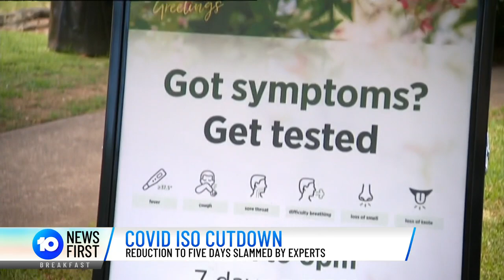COVID-19 Isolation Reduction Slammed By Health Experts | 10 News First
The mandatory COVID-19 self-isolation period will be reduced from 7 to 5 days this Friday. The decision is being slammed by AMA and challenged by health experts. 10 News First: Breakfast speaks to epidemiologist Professor Nancy Baxter.

10 News First airs at 5pm, seven nights a week in your local market on Network 10. Missed the bulletin? 10 News First is based in Australia and is a division of Paramount.